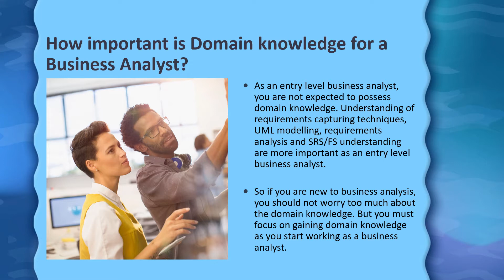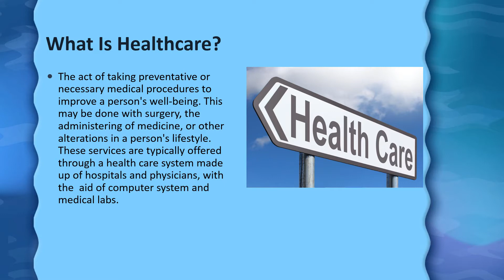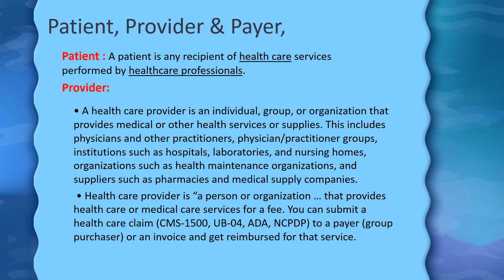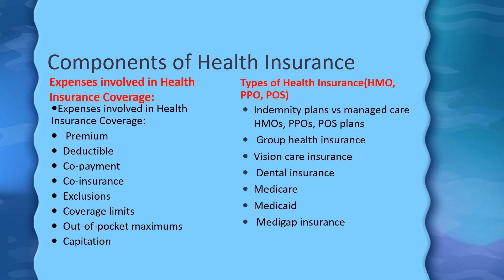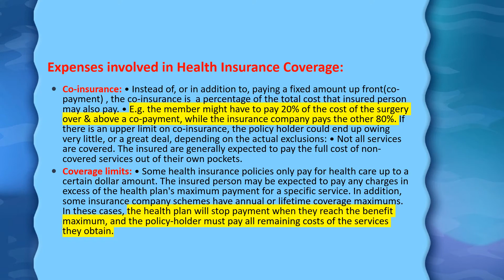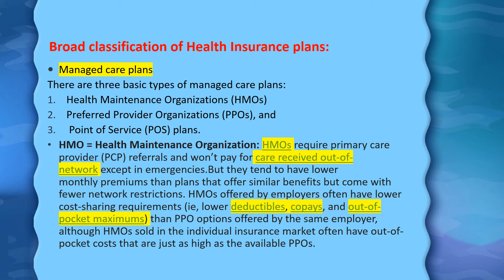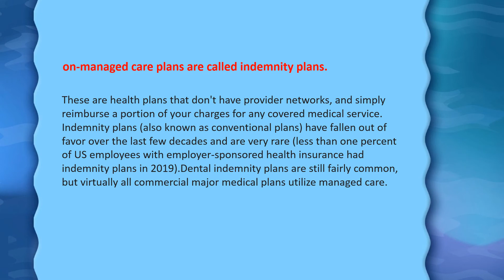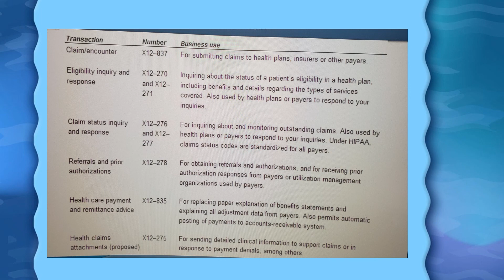Business Analyst with Healthcare Domain